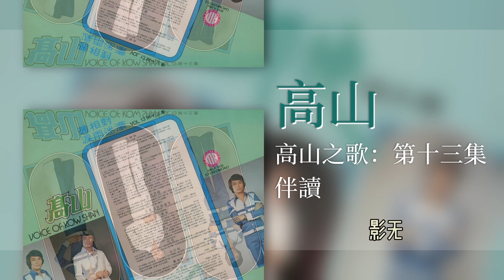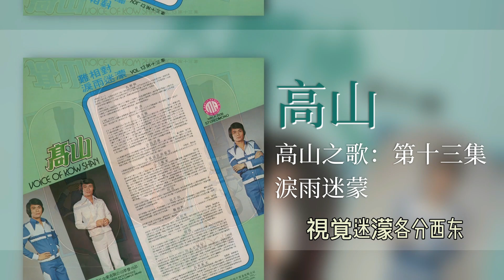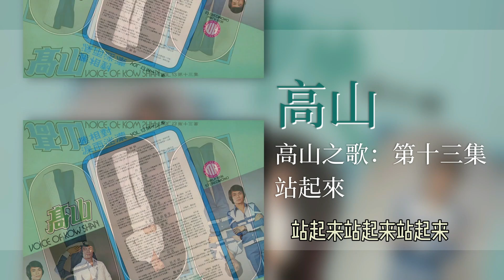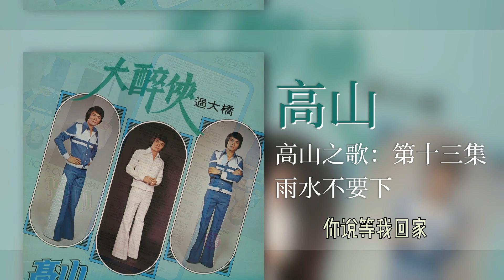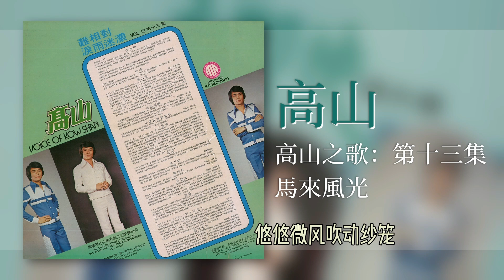【2023 經典老歌精選】高山之歌 第十三集 The Voice Of Kow Shan 2023 Classic Chinese Old Songs Mix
【2023 經典老歌精選】高山之歌 第十三集 Voice Of Kow Shan 2023 Classic Chinese Old Songs Mix

00:00:00 伴讀
00:03:05 大醉俠
00:06:57 小小冤家
00:10:37 探情
00:14:30 昨夜
00:17:00 淚雨迷蒙
00:17:51 站起來
00:20:35 見不到
00:24:11 過大橋
00:26:07 難相對
00:32:30 雨水不要下
00:35:16 馬來風光